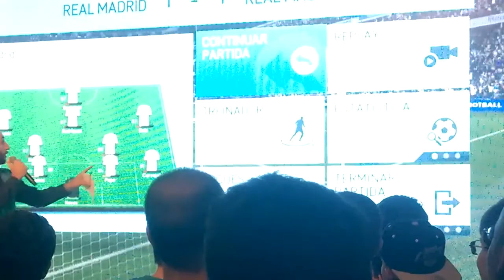Final do Campeonato de FIFA Sexta Feira BGS 2015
--►CONFIRA A DESCRIÇÃO, GARANTO QUE VALE A PENA◄--
Fala galera! Se você não conhece a All3Games acesse nosso portal e fique de olho nas novidades do mundo dos games, animes, cinema e muito mais. Aqui  GEEKS, NERDS E GAMERS,  SE ENCONTRAM !! Se você é GEEKS, NERDS, GAMERS ou se é todos os 3, junte-se a nós na all3games.com

Extensão para Chrome e firefox receba nos videos na hora que sair

­-­-­ Parceiros do portal All3games

--► CONTINUE ASSISTINDO AO GORDO CLICANDO ABAIXO ◄--

Somos gamers, somos nerds, somos geeks, somos todos os 3.

--► CONHEÇA O GORDO ◄--